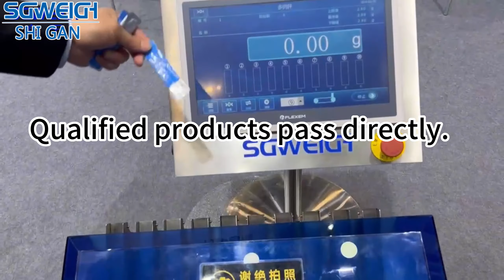multi lane check weigher#machine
Multi-Lane Automatic Stick Check Weigher-ShiGan
This is a multi-row checkweigher, specially designed to be used in conjunction with multi-row packaging machines.
This model has 10 channels and can be customized with 2, 4, 6, 8, 10, and 12 channels.
Qualified products pass directly.
The unqualified product rejection cylinder rises, and the product falls and flows out from the lower channel.
The accuracy is 0.01g, and the speed of each column is 60-70 per minute.